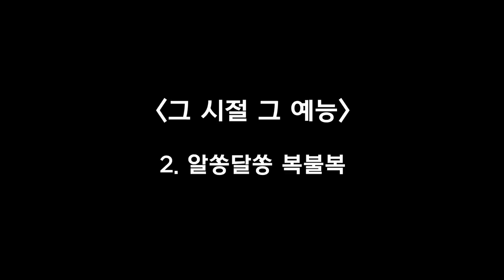[GOING MOMENT] 원우가 다 떠서 먹여줬는데 뱉는 호시💦